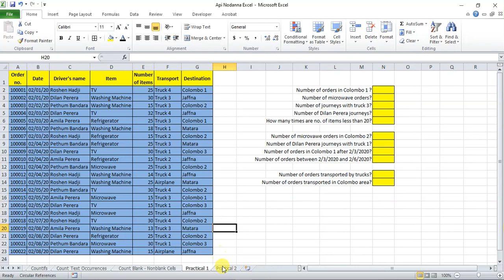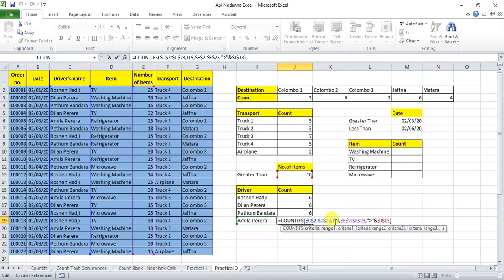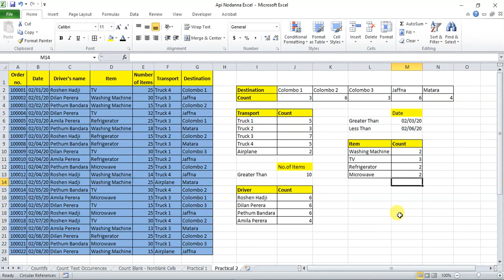Absolute, Relative & Cell References in Excel - Practical 2 | Sinhala Tutorial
Api Nodanna Excel